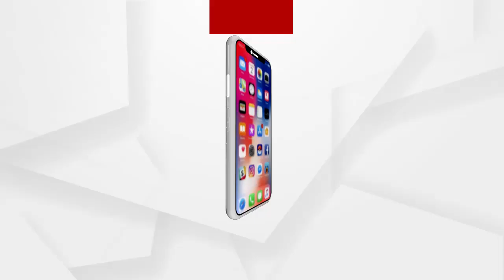ଓ୍ୱେ ଅଫ ଇଣ୍ଡିଆରେ ପହଞ୍ଚିଲେ ଅଭିନେତା ସିଦ୍ଧାନ୍ତ ଚତୁର୍ବେଦୀ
ଫିଲ୍ମ ସୁଟିଂ ପାଇଁ ଗେଟ ଓ୍ୱେ ଅଫ ଇଣ୍ଡିଆରେ ପହଞ୍ଚିଲେ ବଲିଉଡ ଅଭିନେତା ସିଦ୍ଧାନ୍ତ ଚତୁର୍ବେଦୀ.